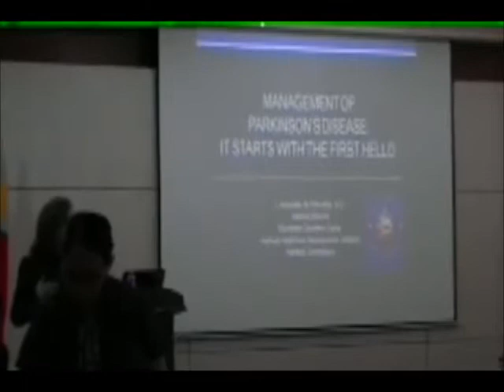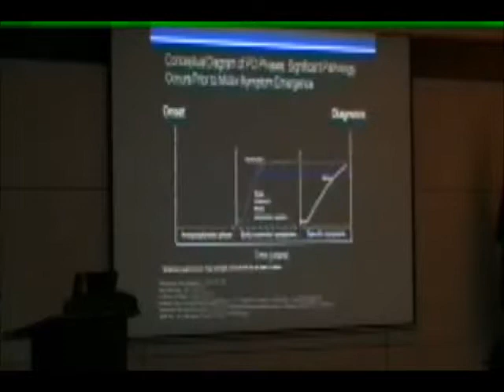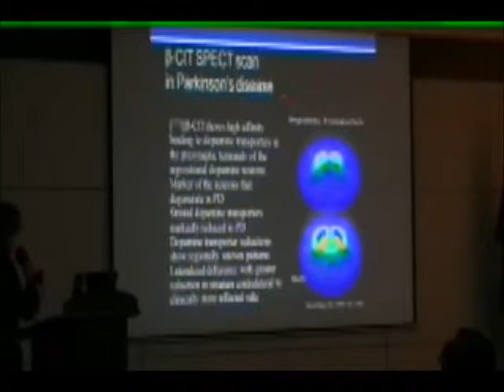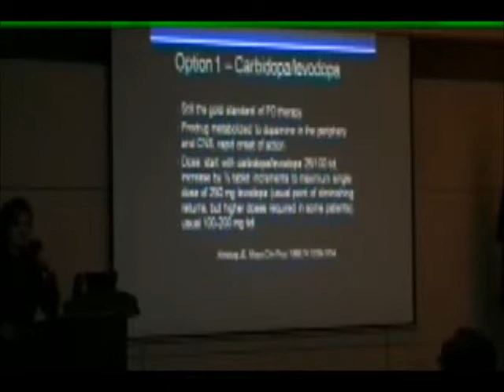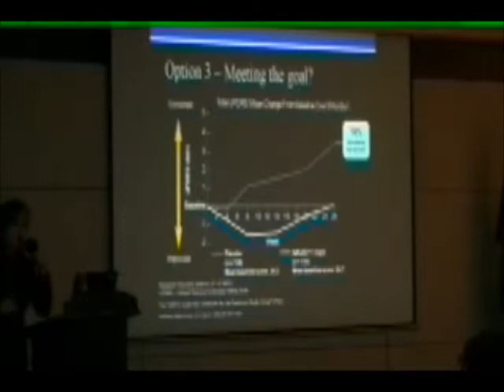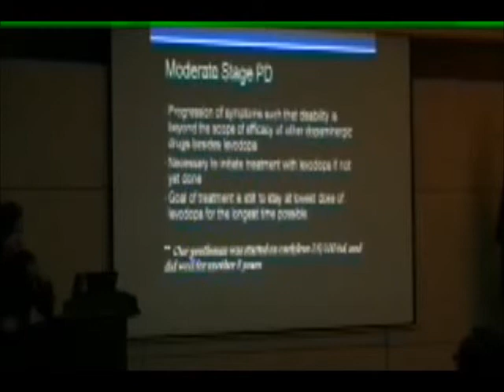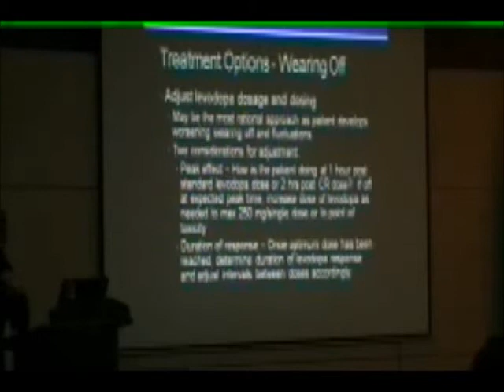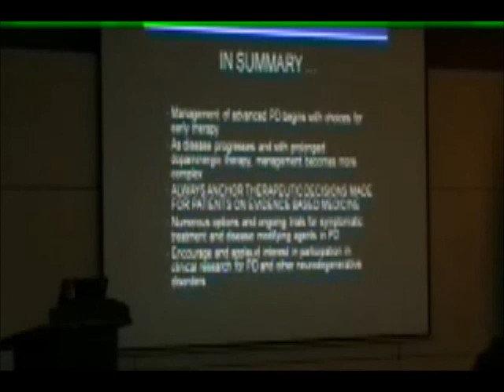Management of Parkinson's Disease by Dr. J Antonelle De Marcaida